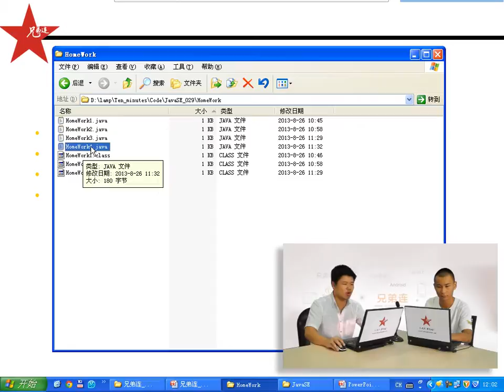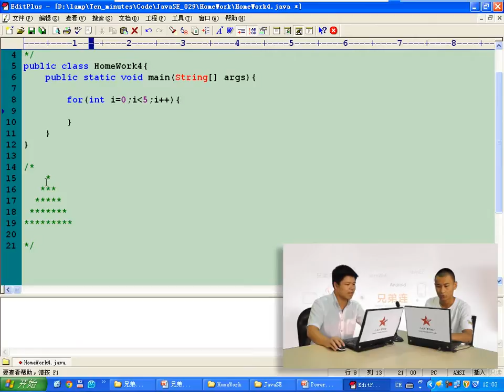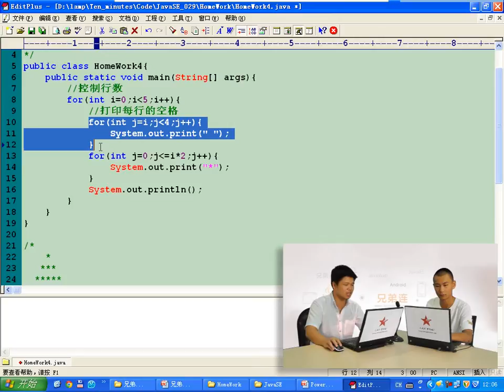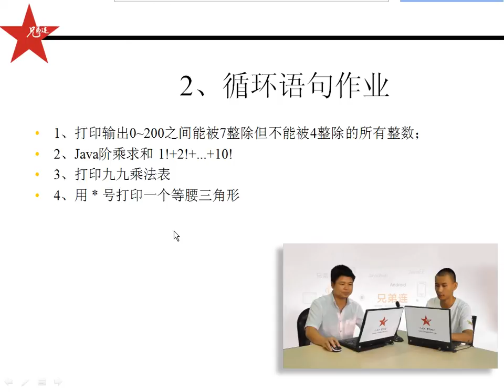兄弟连 马剑威 JAVA SE视频 44 循环语句 作业4